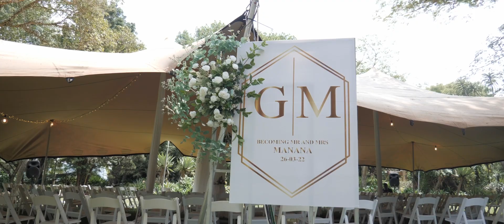Love, Laughter, and Happiness | House on Fire Wedding | Eswatini Wedding Video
Gcinile and Mciniseli's wedding on the Malandela's lawn was one to remember. In the beautiful surroundings of Malkerns, Eswatini, they said I do.